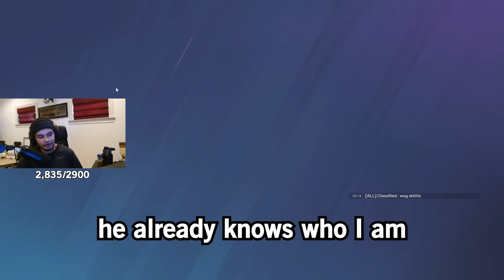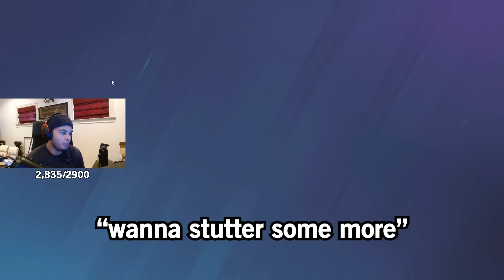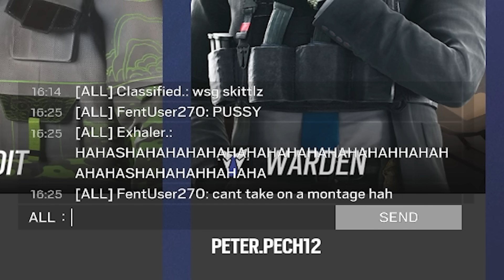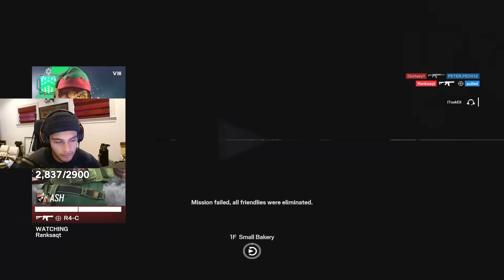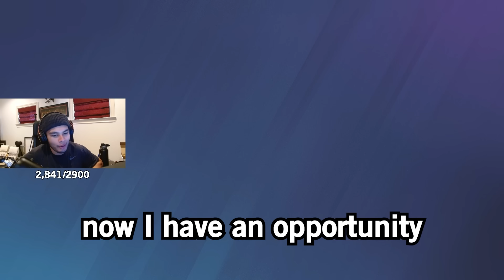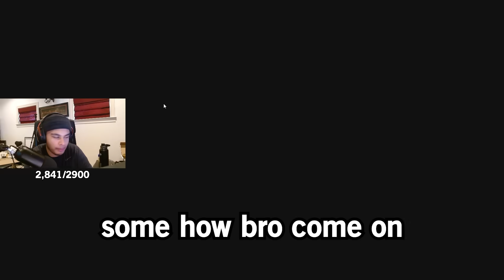I Made The SMG-12 Have ZERO RECOIL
Mouse Sensitivity:

400 dpi
9 vertical
9 horizontal
65 ADS
1.0x: 45
1.5x: 52
2.0x: 59
2.5x: 65
3.0x: 70
4.0x: 87
5.0x: 98
12.0x: 114

Aspect Ratio: 16:10